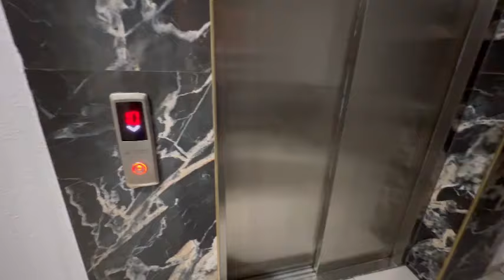TÜM AİLE BİR ARADA BAYRAM-BATMAN&DİYARBAKIR’DA BAYRAM-￼EN KALABALIK SOFRA#bayram#seravlog#yemek#fyp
Müzisyen: @iksonmusic

Müzisyen: @iksonmusic